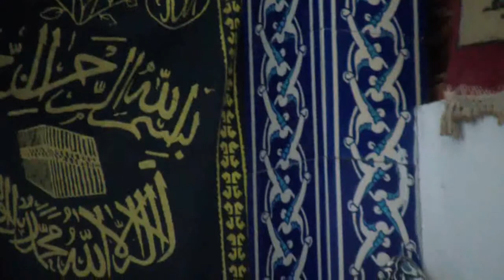HALİD ÇETİNKAYA CUMA HUTBESİ 11.05.2018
VİDEO * CUMA HUTBESİ: ADALET VE İHSAN YUVASI: AİLE
VİDEO: EMİRKAPTAN
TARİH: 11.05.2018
HUTBE KONUSU: ADALET VE İHSAN YUVASI: AİLE
OKUNDUĞU YER: BANDIRMA SANAYİ SİTESİ CAMİİ
OKUYAN: SANAYİ SİTESİ CAMİİ İMAM HATİBİ HALİD ÇETİNKAYA
HAZIRLAYAN: DİN HİZMETLERİ GENEL MÜDÜRLÜĞÜ
HUTBEYİ PDF OKUMAK İÇİN TIKLAYIN